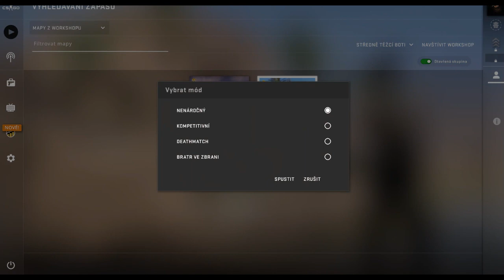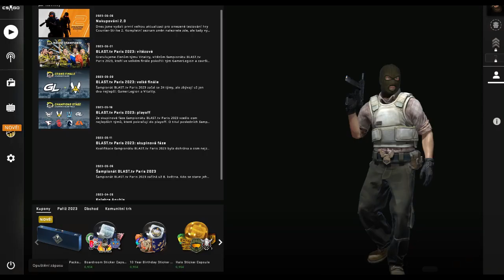CSGO workshop mapa:Desert